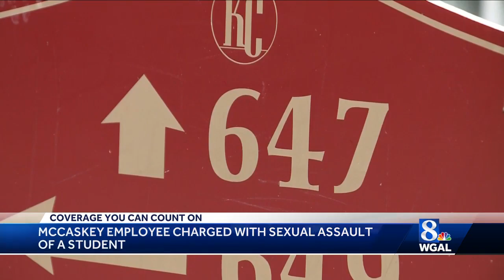McCaskey High School employee charged with sexually assaulting student